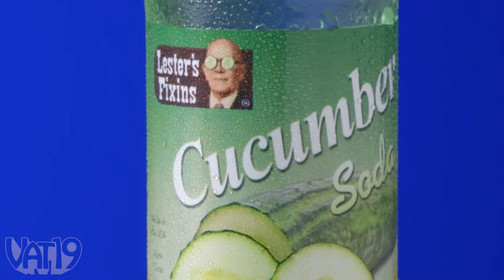We Try the Ultimate Real vs Candy Challenge #8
Which will it be: an eyeball lollipop or an actual fish eye? A Gummy Krabby Patty or an IRL recreation of the SpongeBob dish? See what's under the cloche in Real vs Candy!

00:00 - Intro
00:37 - Cucumber
02:01 - Cheese Crisps
02:43 - Mac n' Cheese
03:22 - Sponge
04:16 - Taco
05:14 - Krabby Patty
05:48 - Tamales
06:50 - Bacon
07:26 - Rock (?!?)
07:59 - Chili Peach
08:36 - Margarita
09:29 - Eyeball 🤢